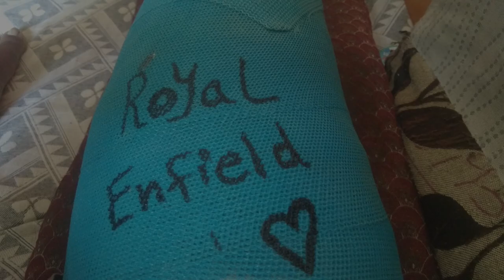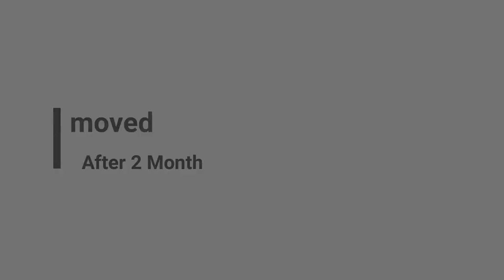tibia-fibula fracture recovery exercises - don't panic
Video Recording Device - Mobile & Gopro hero 2018 (Action Camera Black)

broken leg
bone fracture (disease or medical condition)
broken bones
leg fracture
leg fracture home treatment
leg fracture treatment
hectic motorcycle crashes
motorcycle crashes
bike accident
royal enfiled accident
accident india
fracture exercise
fracture